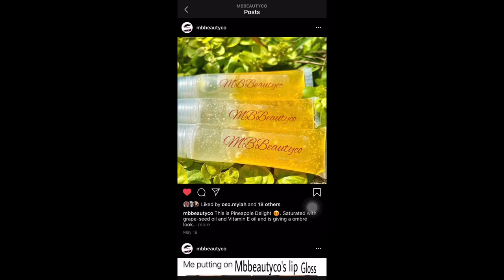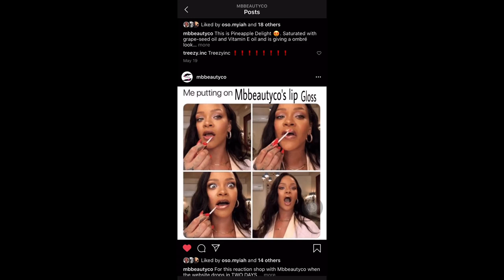UNBOXING MY NEW LAVIER MICROPHONE .....??? &ASMR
USE CODE FREESHIP TO GET SHIPPING FREE ON ORDERS 25.00 OR MORE .